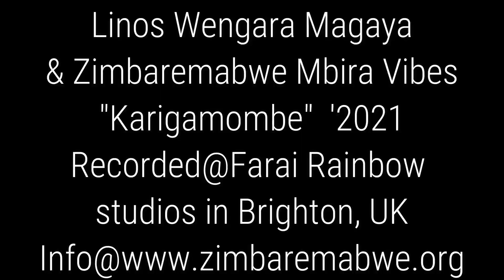Linos Wengara Magaya & Zimbaremabwe Mbira Vibes "Karigamombe" 2021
'Karigamombe'